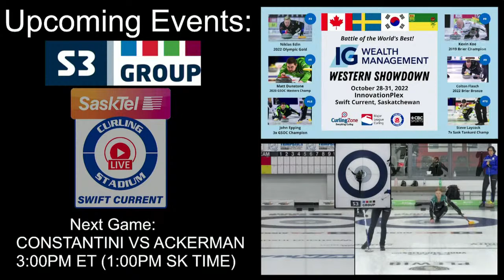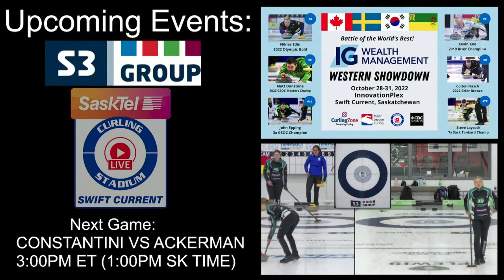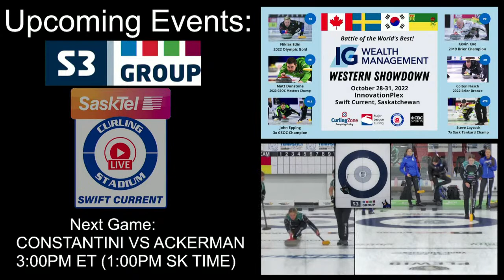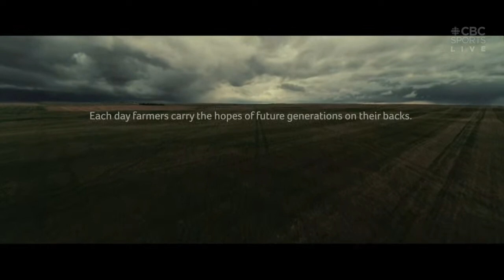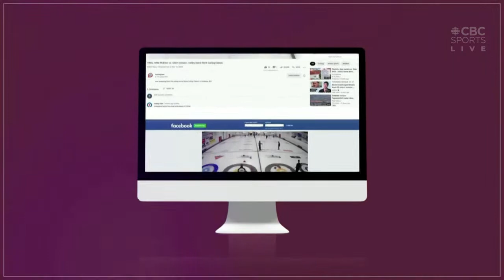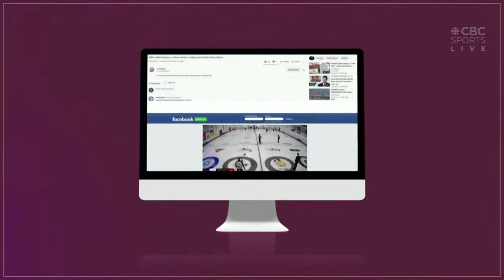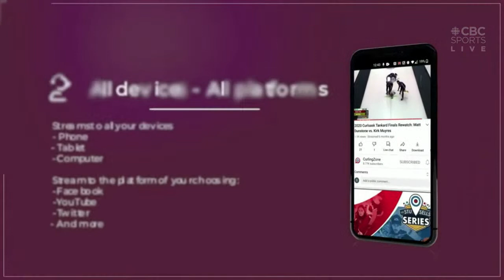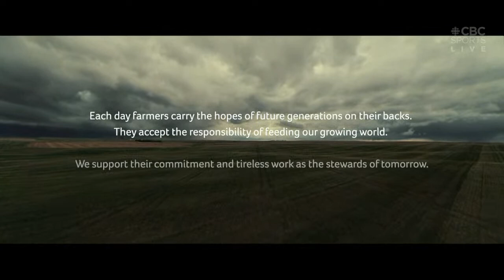S3 Group Curling Stadium Series: Semifinals | CBC Sports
The remaining curling teams battle it out in an International field hosted by SaskTel Curling Stadium Swift Current in Saskatchewan at the S3 Group Curling Stadium Series.